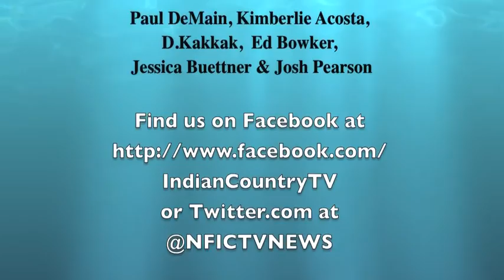Native News Update August 5, 2016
This weekend's stories:  Lac du Flambeau begin construction on new Indian Bowl; Noted Ojibwe author, Jim Northrup passes away; Drones to start delivering medical supplies to rural areas; Two Native American Youth treatment centers to open in California; Famous Dave’s of America wins Bar-B-Que showdown on SMOKED; First Nations actor, Adam Beach plays Slipknot in “Suicide Squad.”